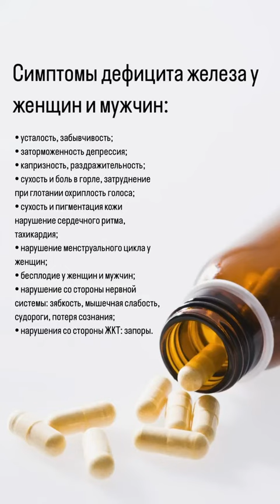Что скрывается за дефицитом железа? Узнайте причины